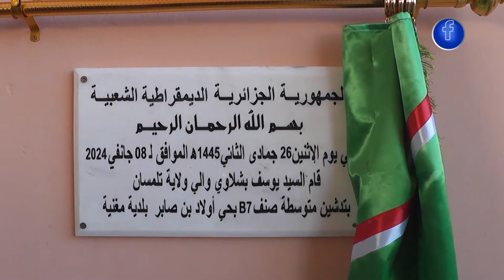تلمسان..رفع وتيرة الأشغال على مشاريع هامة بمغنية